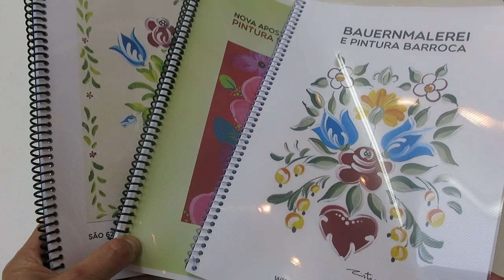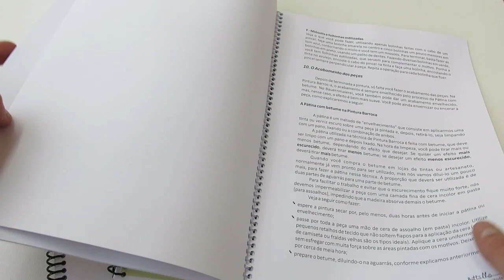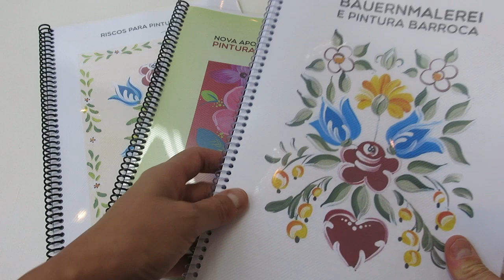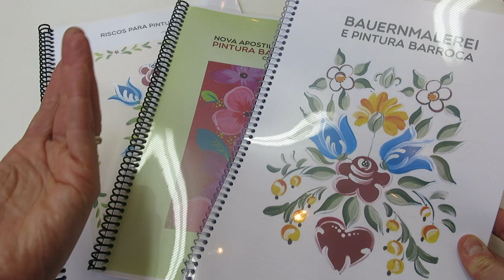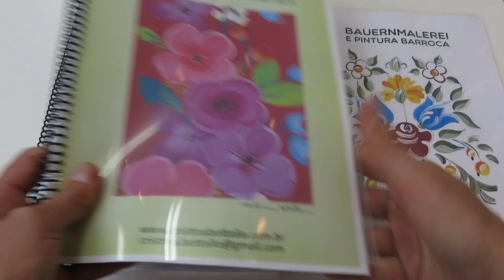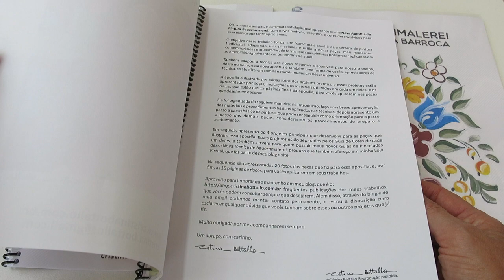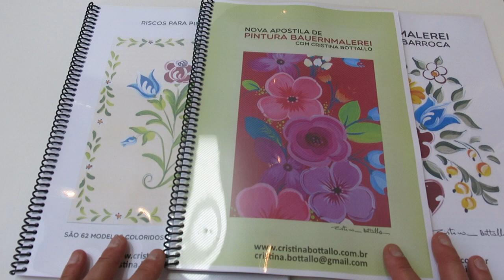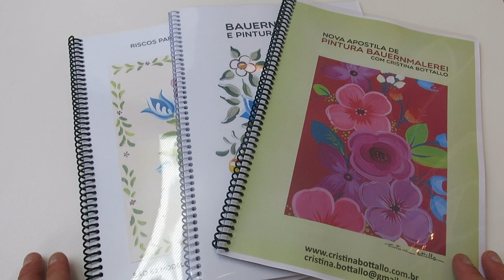Apostilas de Pintura Bauernmalerei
Mostrando hoje para vocês as apostilas de pintura Bauernmalerei e Pintura Barroca que já produzi e ofereço em minha loja virtual.